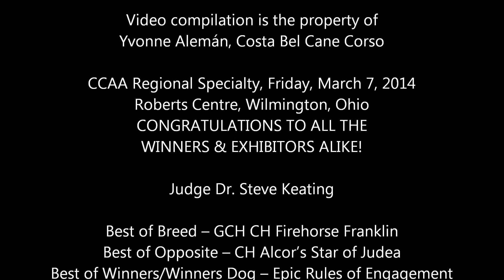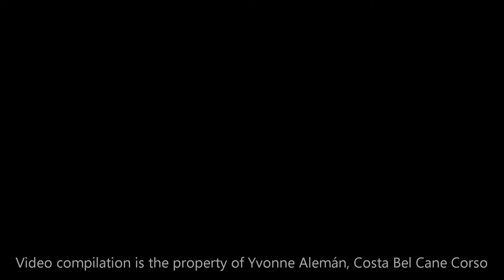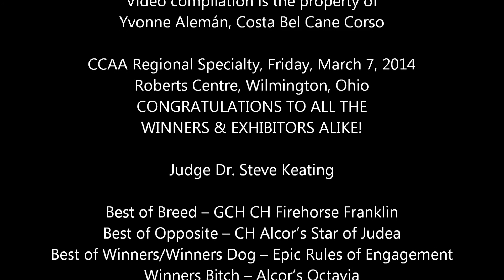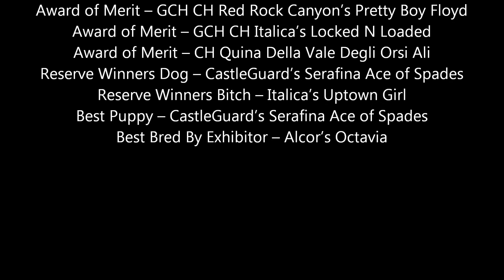CCAA Regional Specialty, Friday, March 7, 2014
Here is a guide to get through this compilation since it is very long.  I filmed only the Best of Breed class using two cameras -- a GoPro and a Point & Shoot.  Neither one was the best quality & both have a certain degree of distortion, but it's better than nothing at all.  Video audio has been muted 100%.  Below is a time table of when different segments start:

0:00:15 GoPro Dogs
0:34:29 Point & Shoot Dogs
1:01:02 GoPro Bitches
1:14:10 Point & Shoot Bitches
1:27:35 GoPro Final Selection
1:46:57 Point & Shoot Final Selection

Video compilation is the property of
Yvonne Alemán, Costa Bel Cane Corso

Roberts Centre, Wilmington, Ohio
CONGRATULATIONS TO ALL THE
WINNERS & EXHIBITORS ALIKE!

Judge Dr. Steve Keating

Best of Breed -- GCH CH Firehorse Franklin
Best of Opposite -- CH Alcor's Star of Judea
Best of Winners/Winners Dog -- Epic Rules of Engagement
Winners Bitch -- Alcor's Octavia
Select Dog -- GCH CH Darkstone's Jokers Wild
Select Bitch -- GCH CH Italica's We Didn't Start The Fire
Award of Merit -- GCH CH Red Rock Canyon's Pretty Boy Floyd
Award of Merit -- GCH CH Italica's Locked N Loaded
Award of Merit -- CH Quina Della Vale Degli Orsi Ali
Reserve Winners Dog -- CastleGuard's Serafina Ace of Spades
Reserve Winners Bitch -- Italica's Uptown Girl
Best Puppy -- CastleGuard's Serafina Ace of Spades
Best Bred By Exhibitor -- Alcor's Octavia